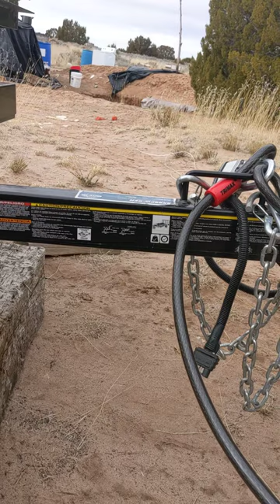Jan 14 23👷tractor supply trailer review a more detailed review under the same date in another video